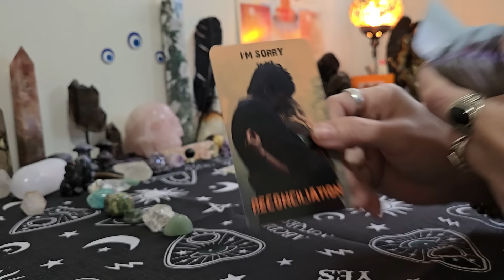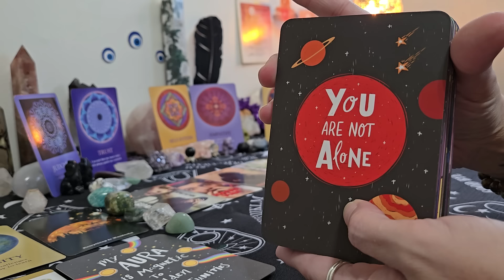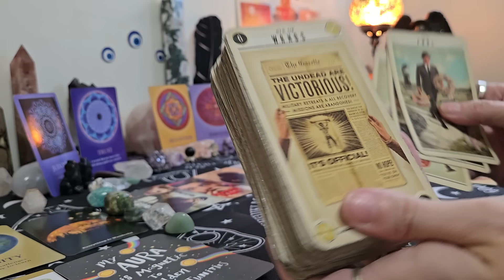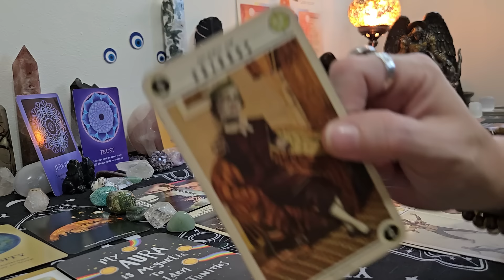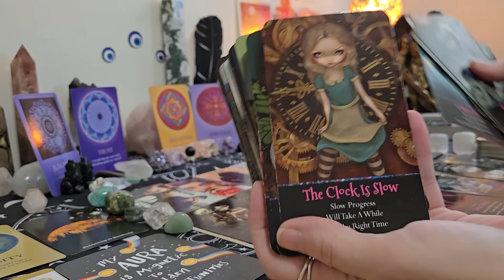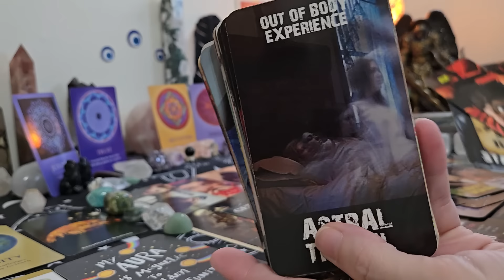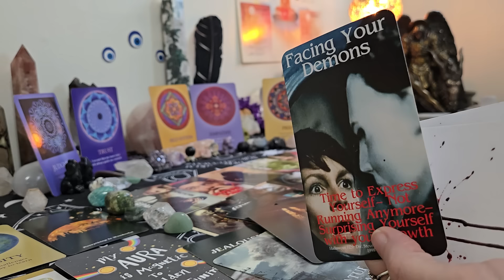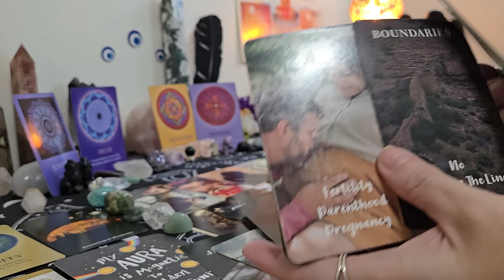Aquarius ♒️ You got some good things manifesting don't let the past back in they see you winning